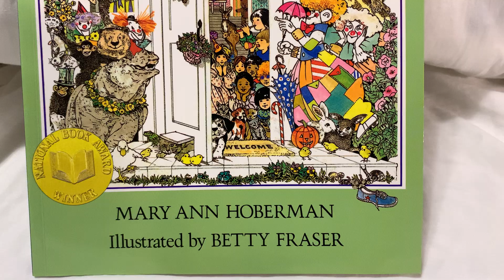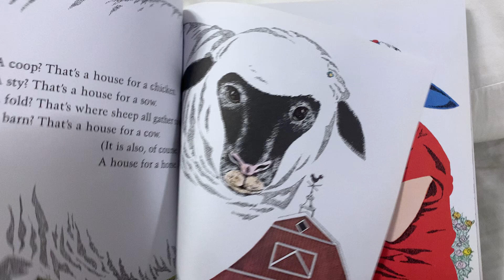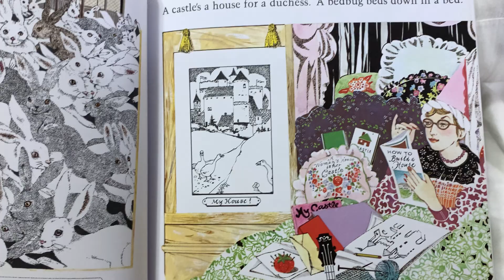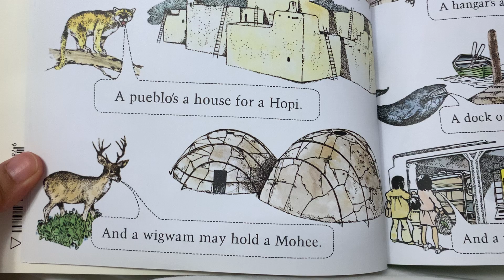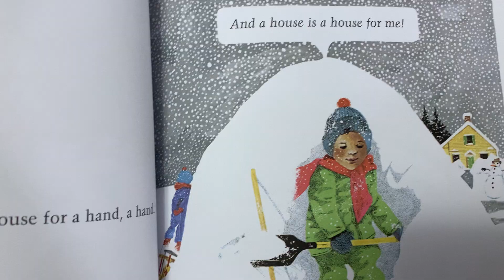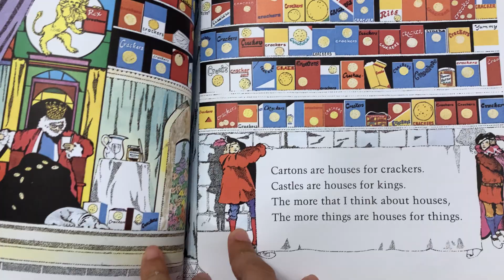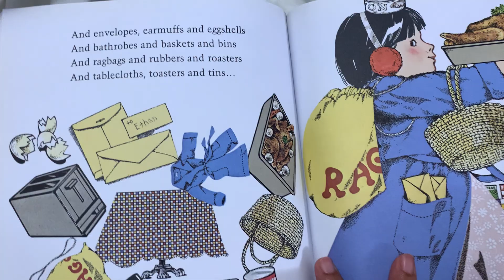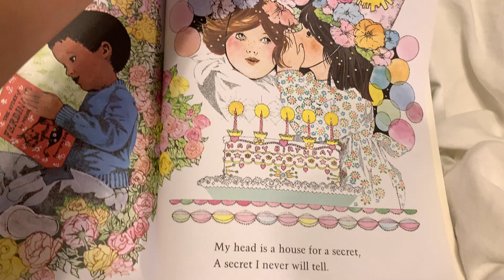A House Is a House For Me /readaloud/bedtimestoriesforkids/childrensbook/rhymes/poetry/readandlearn